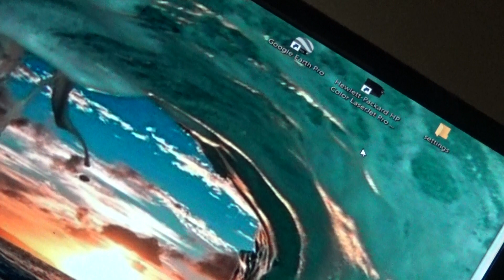TRASH 030819 4